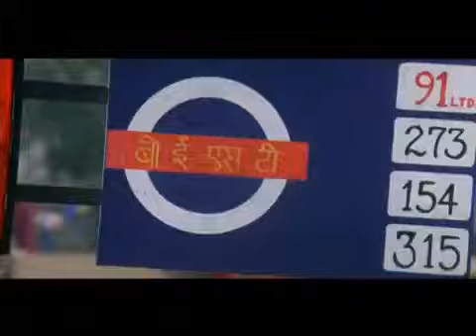Raja ko rani se(Akele hum akale tum)